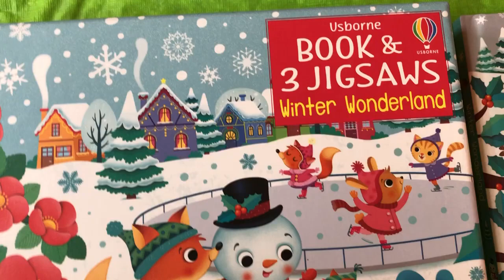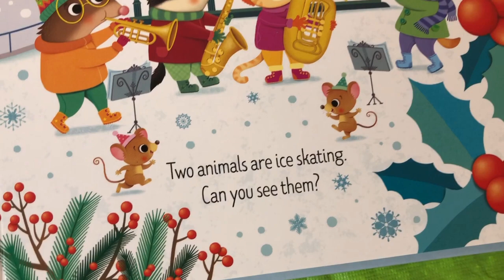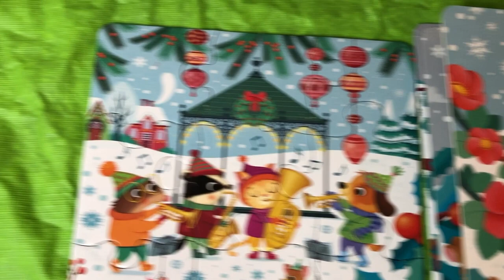Puzzle activities for kids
Puzzle Activities for Kids to nurture critical thinking and logic skills.